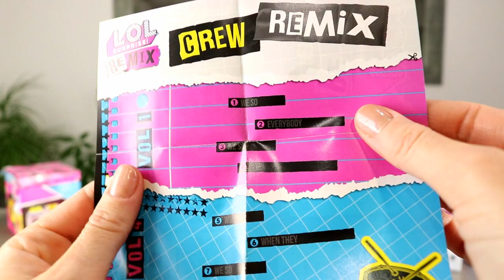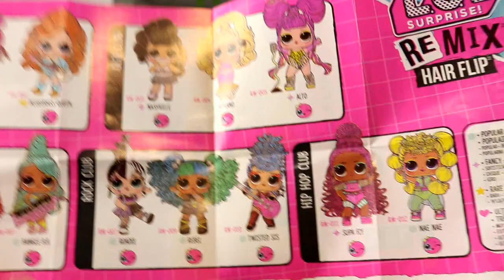LOL REMIX : On découvre les dernières poupées en MUSIQUE ! LOL SURPRISE DOLL SUPA FLY !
Et voici la troisième et dernière partie de notre tour d'horizon consacré à la série des LOL remix ! Que se cache t-il dans la platine disque ou encore dans l'enceinte ? Découvrez-le en regardant cette vidéo ! :)